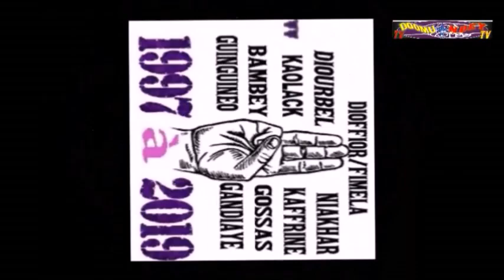Ici à Doomu Ndey Le cérémonial scout est respecté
Le jumelage "doomu Ndey" est une entité de l'Association des Eclaireuses et Eclaireurs Du Sénégal qui regroupe les districts de Bambey, Diourbel, Kaolack et Dioffior/Fimela ainsi que les Groupes locaux de Gossas, Niakhar et Guinguinéo. Créé en Septembre 1997 au CEM Lamine Senghor de Joal lors d'un camp de vacance test, son objectif entre autres consiste à fédérer toutes les actions de ces différentes structures pour le rayonnement du scoutisme dans la Zone Centre II.